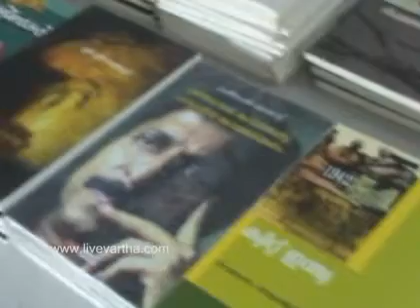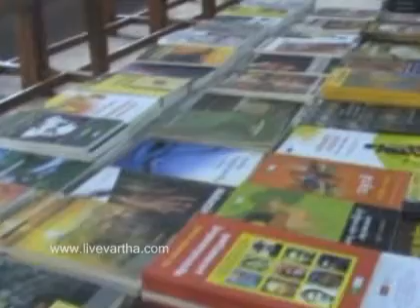Book Mark Book Fair, Punalur